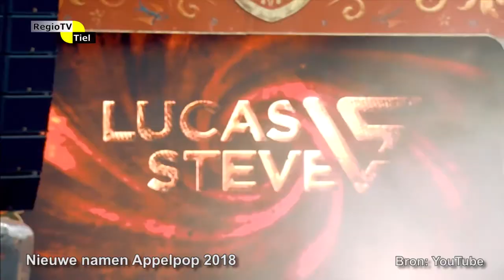Regioflits - Nieuwe namen Appelpop 2018